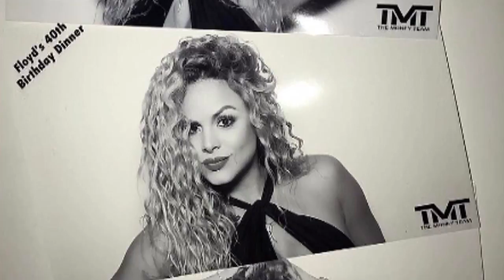¿Liza Hernández embarazada?